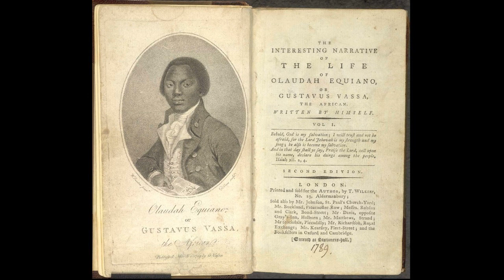Ch 05 - Life of Olaudah Equiano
The Interesting Narrative of the Life of Olaudah Equiano
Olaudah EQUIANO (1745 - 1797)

The Interesting Narrative of the Life of Olaudah Equiano, written in 1789, is the autobiography of Olaudah Equiano. It discusses his time spent in slavery, serving primarily on galleys, documents his attempts at becoming an independent man through his study of the Bible, and his eventual success in gaining his own freedom and in business thereafter.

The book contains an interesting discussion of slavery in West Africa and illustrates how the experience differs from the dehumanising slavery of the Americas. The Intereresting Narrative of the Life of Olaudah Equiano is also one of the first widely read slave narratives. It was generally reviewed favorably. (Wikipedia)

This work was produced to commemorate the 200th anniversary of the abolition of the slave trade in Great Britain.